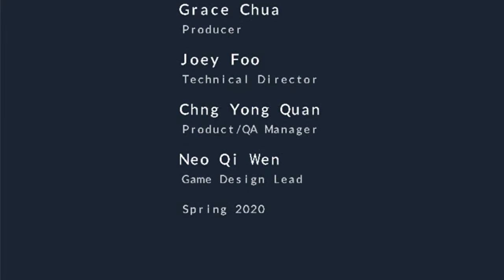Polyverse Trailer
Play as an orb on a journey through the polygonal universe filled with treacherous monsters and spikes. With your unique ability to switch between dimensions and power-ups scattered across the universe, how far can you go?

Developed by Nocturnal Nightingale
Grace Chua – Producer, Procedural Generation, Lead Artist
Qi Wen – Game Designer, Particle System
Joey Foo – Technical Director, Sound Engineer, Artist
Yong Quan – Physics, Music, QA